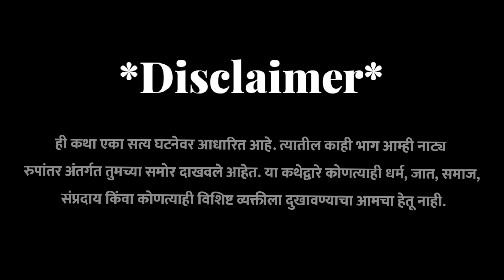आदिवासी योद्धा || Tribal Warrior || जल जंगल जमीन लढा || जल जंगल जमीन ना मुळनिवाशी आम्ही आदिवासी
*दिग्दर्शक*
विलास गांगुर्डे

*कलाकार*:-
             धनराज दळवी मनोज देशमुख
             विशाल दळवी पप्पु दळवी
             संतुलाल दळवी समाधान दळवी
             ज्ञानेश्वर बागुल गौतम दळवी

*🎥🎥*:- विलास गांगु्र्डे

   *विडियो इडिटर*:- विलास-गांगुर्डे
*तम्बनेल मेकर* त्रबंक चौरे
*सहकार्य टिम*:-
                      नितिन दळवी महेंद्र बागुल
                      रविंद्र बागुल मधुकर बागुल
                        दिपक दळवी युवराज दळवी
                        सागर दळवी चेतन बागुल
                       यशवंत चौधरी
निमपाडा आणि गढीपाडा

*कसमादे-खान्देश युवटुबर*
Hiraji &Yogesh (HY Production)
Krushana & Trambak (Maliwadekar)
Viki deshmuk (Kasmade studio)
pandit Bagul
Pravin chaure (Aadim Kala)
Nilesh Bagul (RfC Production)
Prem Pawar
Arun &Rahul (Aadivasi Vadhal)

*चांदवड-सुरगाणा-पेठ*
Kailas Gangurde (Lok Kala)
Bhavesh Bagul (Bhavesh Bagul music)
Devdhtta Chaudhari

*पालघर*
Vishal katela
Suryekanth Valvi
Bharat gavli Suraj kaule Rajesh masmare
Rupesh kadav Pravin Vanga Aashok Dalvi
Ramesh tambda Pradip Aambat
Avinash Kharpade Kamlesh dalvi Ramesh Kachre Ravi sathputhe Sagar thakare
Sunil chaudhari